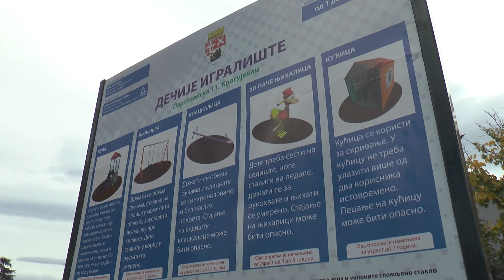U naselju Bresnica otvoreno dečije igralište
U naselju Bresnica, od  danas  je u funkciji dečije igralište čiju je izgradnju i opremanje mobilijarom finansirao grad Kragujevac.